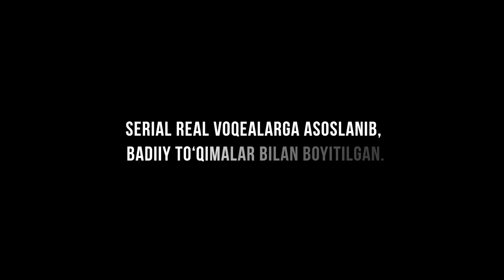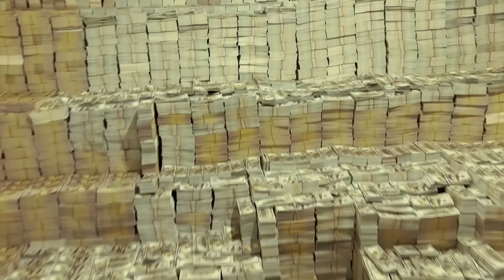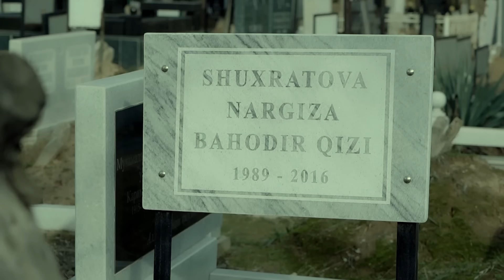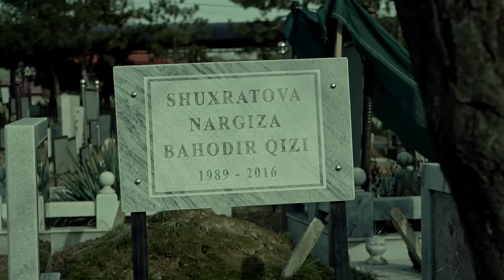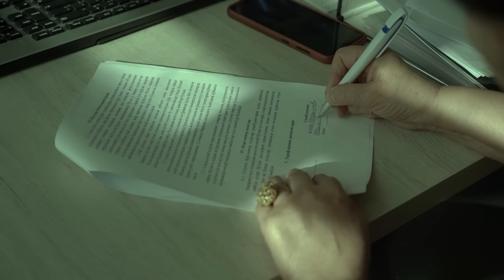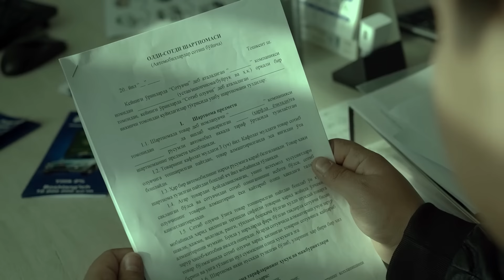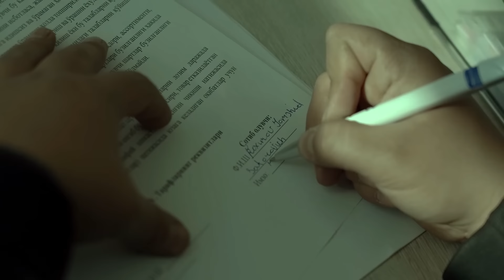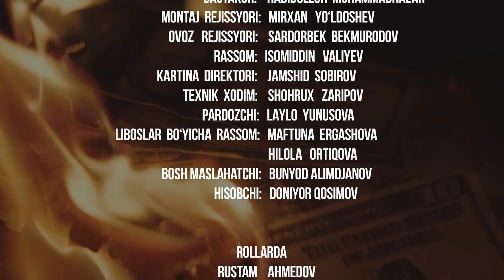"Piramida" 16-Qism (Milliy serial) "Пирамида" 16-Қисм (Mиллий сериал)